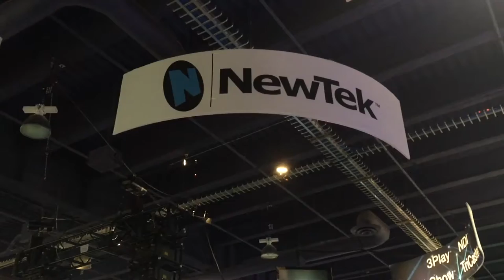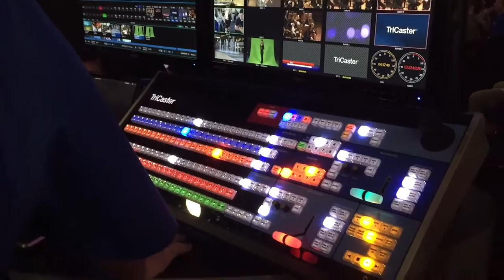NAB 2016: Phil Nelson Breaks Down NewTek's Impact on IP Workflows with NDI; New TalkShow VS-4000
At the 2016 NAB Show, NewTek is expounding upon its Network Designed Interface (NDI) to meet the demands of the IP workflow world and introuding the newest version of its Skype Talkshow line. NewTek's Chief Relationship Officer Philip Nelson chats about all of the company's NAB news with SVG's Brandon Costa.